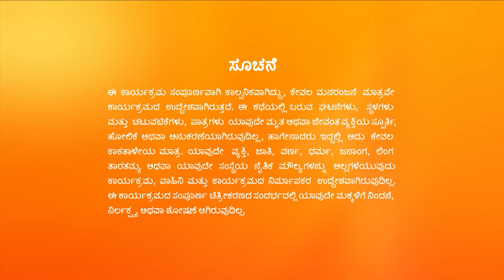Trinayani - Full Ep - 963 - Nayani, Chandu Gowda - Zee Kannada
Trinayani grows suspicious of the cassette and exposes its flaws, thus foiling Tilottama's plan. The next day, Tilottama and Vallabh get shocked as Vishalakshi arrives for the Sankranti celebration.

Show Name : Trinayani
Producer/Star Cast : Shankar Shasthri| Shyyamala
Episode No : 963